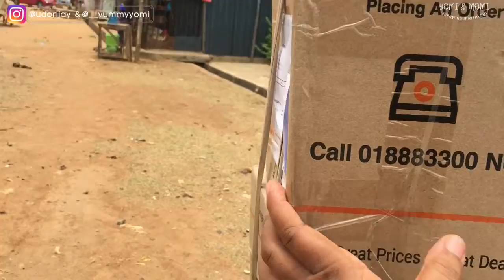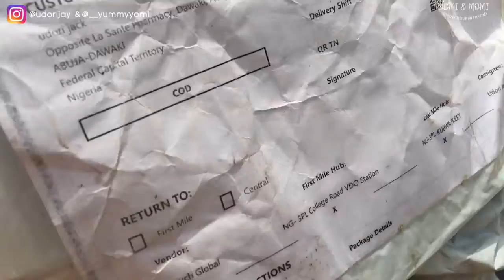Jumia surprised Us with all these…💃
Hi All,
In this vlog, jumia ng delivered my orders in less than a week of ordering it. I was shocked😁

Kindly enjoy watching this vlog🤍

Food IG: @simplydelicacieskitchen